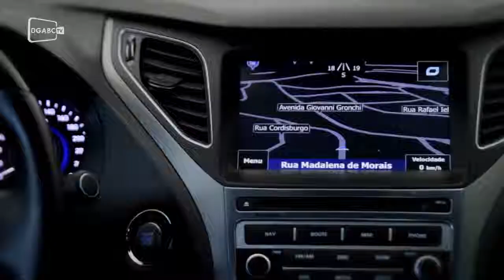Auto Diário traz lançamento do Hyundai New Azera; veja vídeo